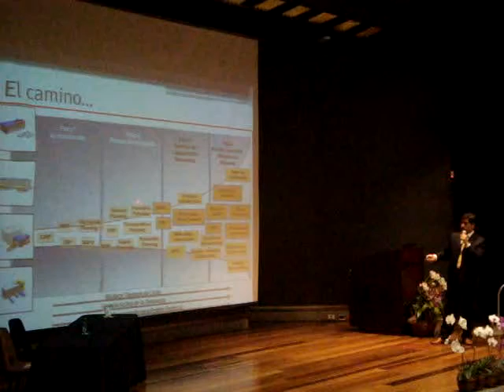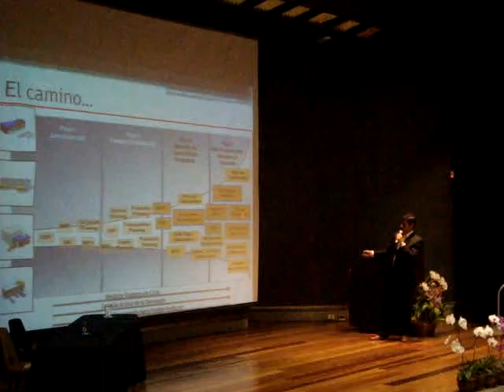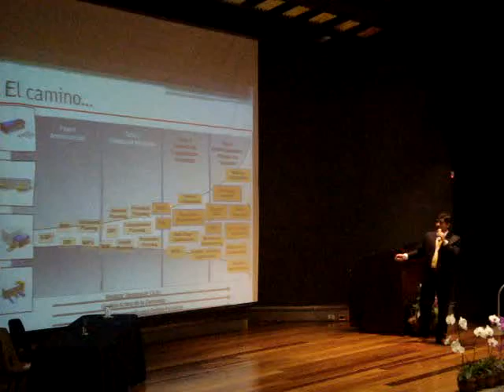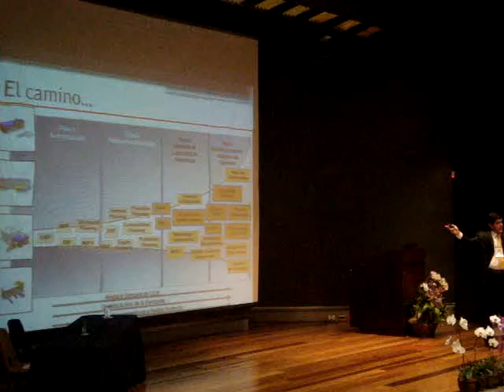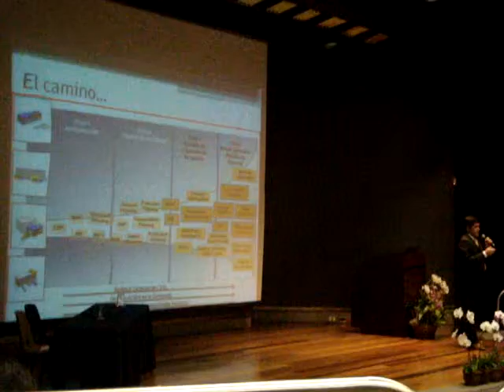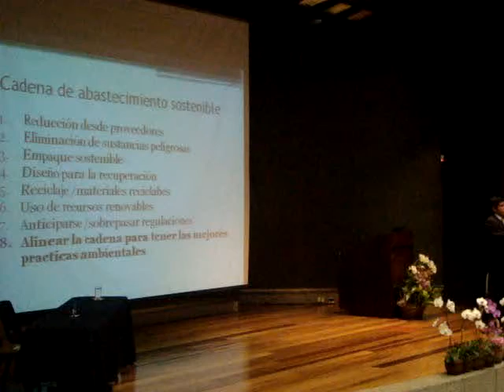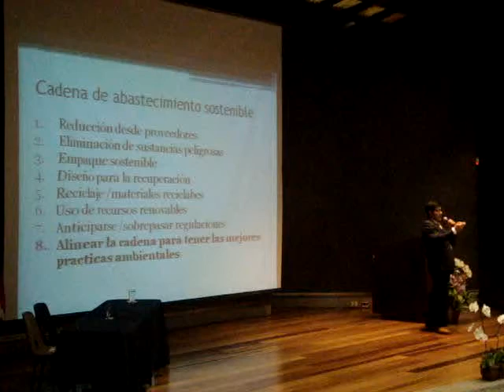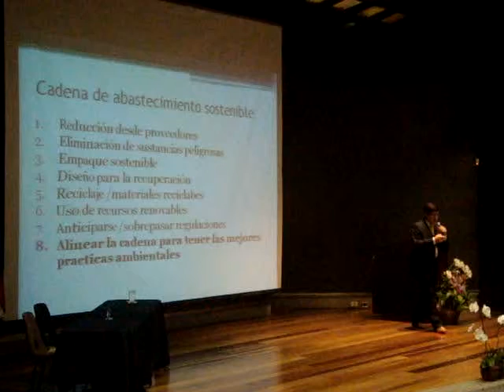EUDII 26 OPERACIONES GLOBALES.MPG